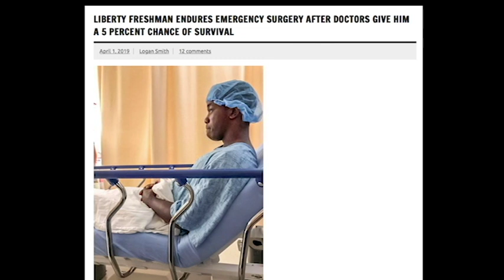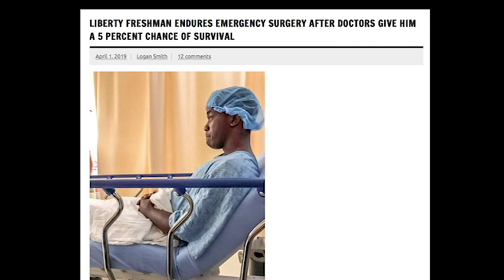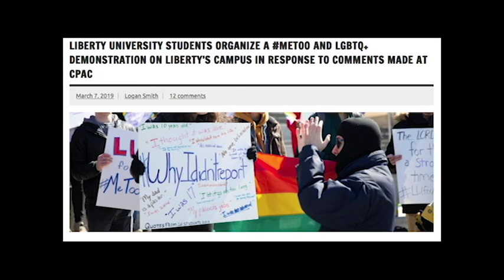Topic Analysis Presentation, Photography